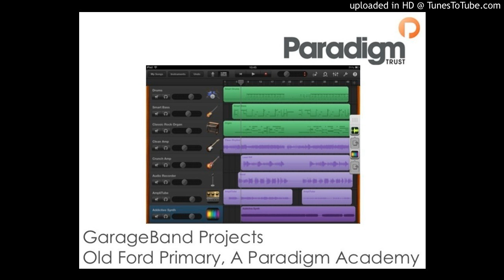MASON "KING GARAGE"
GarageBand Music Composition & Production - Old Ford Primary, A Paradigm Academy, London, UK, 2014-15

Children from years 3&4 composed and produced their own music on this 3 week introductory project using Garageband on iMac computers.

The brief was to create music that could be used on the school radio station: jingles, themes, indents or just to be enjoyed! Children observed the teacher make a short piece of music and were then given free reign over their own. Support and guidance were available at all times.